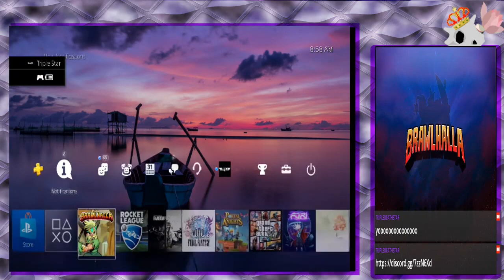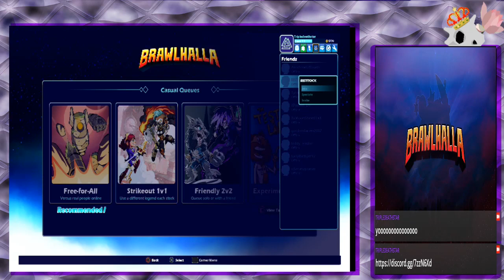Brawlhalla (Stream): It's time to Brawl!